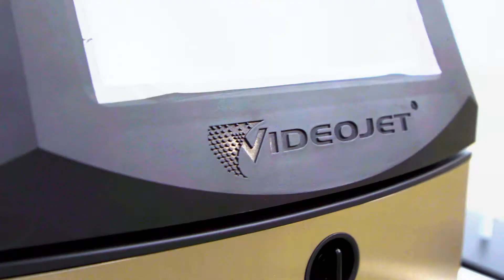NEW Videojet 1580 Continuous Inkjet Printer / Coder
Our new Videojet 1580 Continuous Inkjet Printer / Coder is suitable for logos, barcodes, and alphanumeric characters.